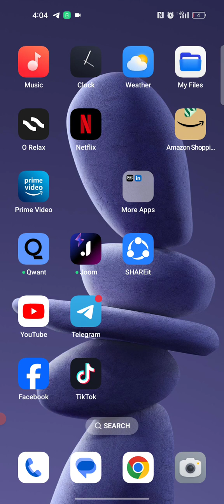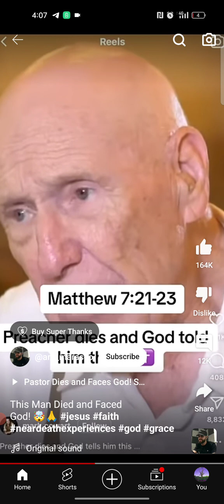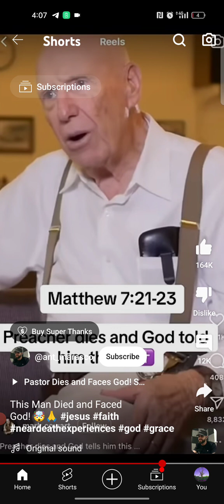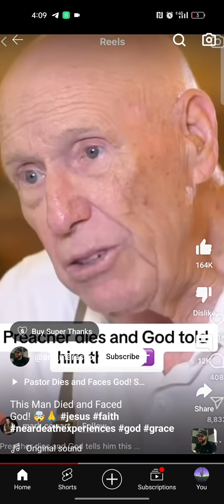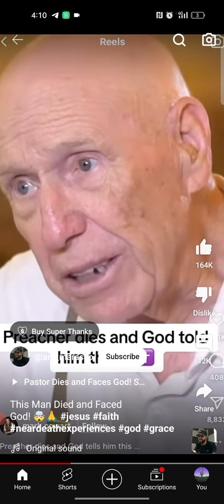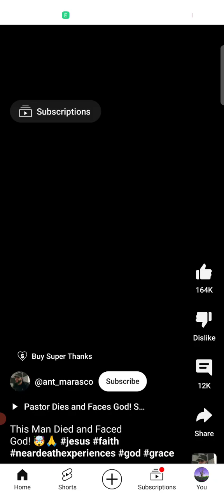priests preachers church goers an abomination to source GOD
Welcome beautiful souls thankyou for seeking truth and love.

Eye am not afraid of covering topics and exposing corruption and evil, in places many are too cowardly to venture , this makes this channels content a target for censorship , this is nothing new, eye have been dealing with these sub human, enemies of life , for aeons.

Please help to support this content and consider helping with a small donation, using monero, bitcoin , or PayPal or cashapp, or you can become a patreon member or use buyme a coffee, also consider supporting the record label , flexible recordings

much love , go within

: nick reflex (codename loveone)

VIDEO TITLE :

Watch the video here :

CREATOR : Reflex productions

 bc1q47mjs58cgyqelwfkjc2mh9zj84jv0unn9ag2l

 43Cm5bbtuyhek89bFokUoWNHJyYmj5MQkZfJccEvndcKLBqoedEAdx9V5SBtXbBrFG2sLu6en46eBdtr5gGYHkhZ1Fjppik

£codenameloveone